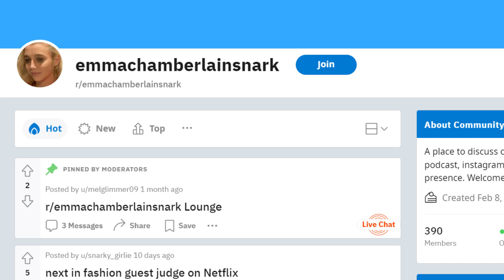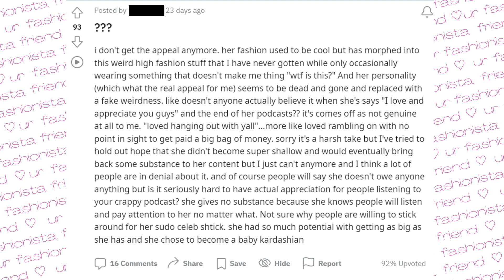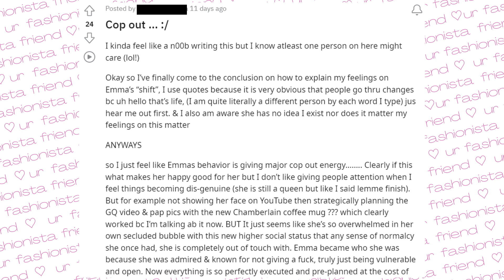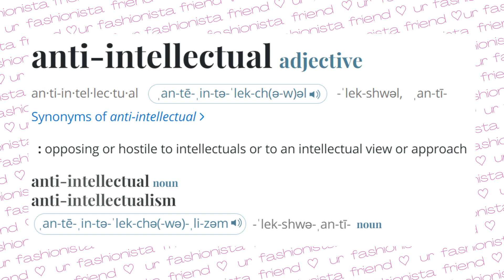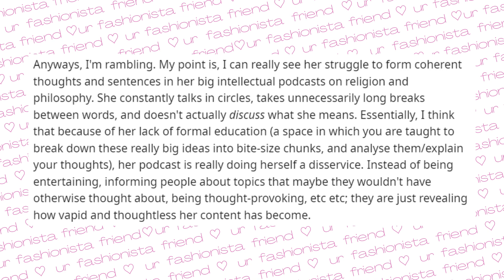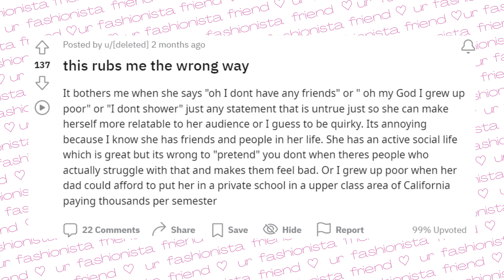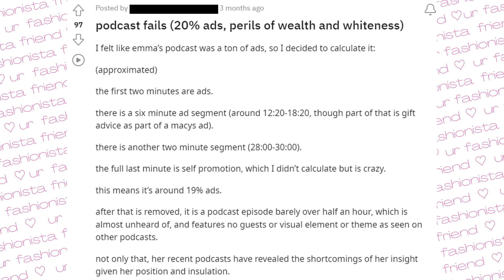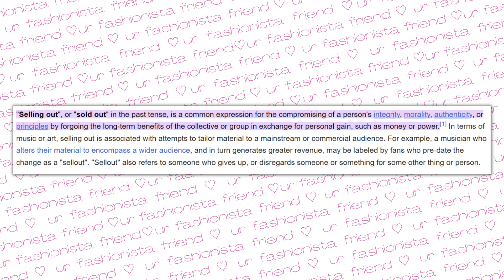did Emma Chamberlain SELLOUT?!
We discuss how Emma Chamberlain's fans are starting to turn on her and explore the reasons why. In this video, we read posts from fans who are upset due to Emma's lack of effort, alleged fakeness, and being out of touch. We also discuss the concept and definition of "selling out" and apply it to Emma's recent behavior.

TIMESTAMPS:
0:00 - intro
0:30 - this video's agenda
1:54 - how i realized fans are upset
3:29 - reading posts from fans
16:20 - spotify x anything goes controversy
17:38 - emma's instagram is 95% sponsorships
19:09 - definition of "selling out"
21:01 - final thoughts
21:44 - outro